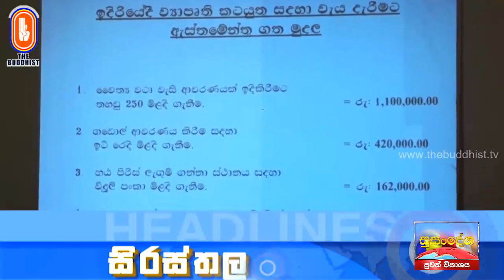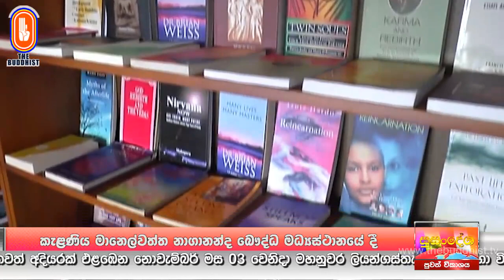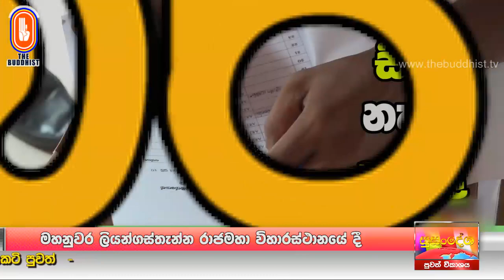Susandesha News | 2021-10-15 | 8.30 PM | සුසංදේශ පුවත් විකාශය